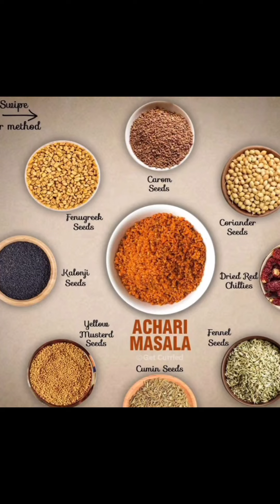Methi ka Achar 😋🌷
Methi ka Achar#shorts youtube youtubshorts yummy food foodlover foodie homemade recipe dinner delicious healthy 😋